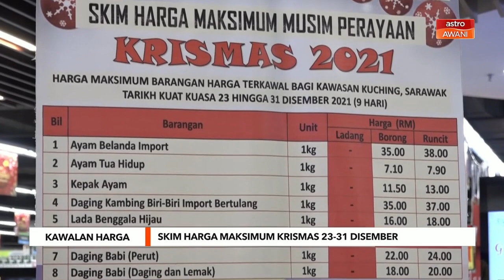Kawalan Harga | Skim harga maksimum Krismas 23-31 Disember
Skim harga maksimum musim perayaan bagi sambutan Krismas akan berkuat kuasa 23 hingga 31 Disember depan.

Menteri Perdagangan Dalam Negeri dan Hal Ehwal Pengguna (KPDNHEP) Datuk Seri Alexander Nanta Linggi berkata ia berjalan serentak dengan skim harga maksimum Keluarga Malaysia yang melibatkan 12 barangan keperluan.